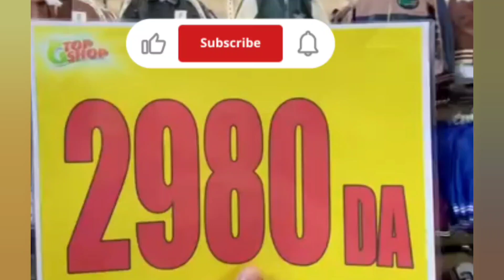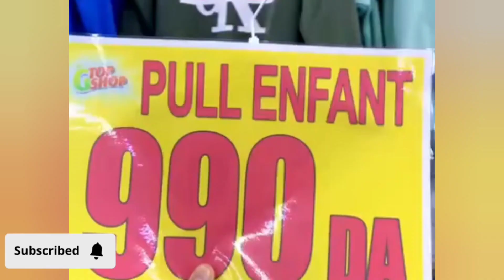promotion 🤩عروض تخفيضات رائعه ✨ في رواق ملابس الاطفال 💥زورونا و استفيدوا من التخفيضات 🔥👋